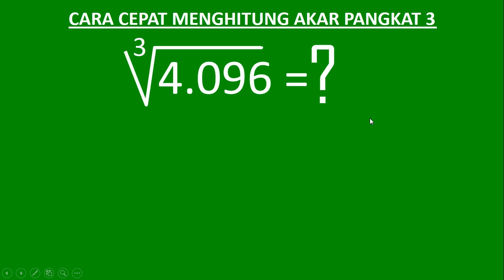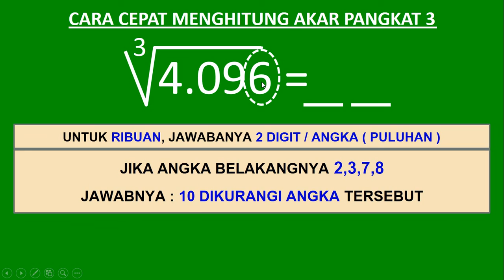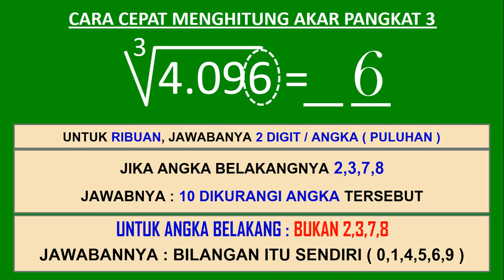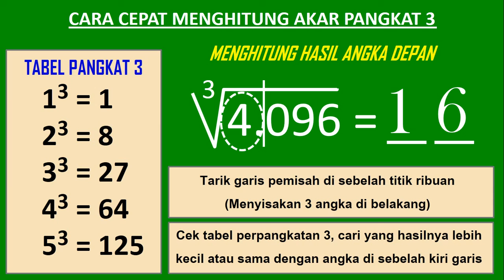Menghitung akar pangkat 3 dari 4096 kurang dari 10 detik